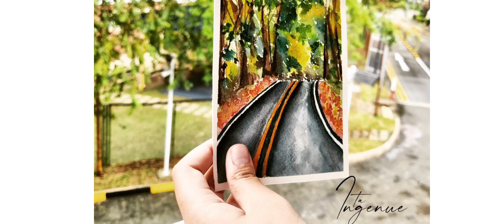Watercolour Doodle (Wet Road)